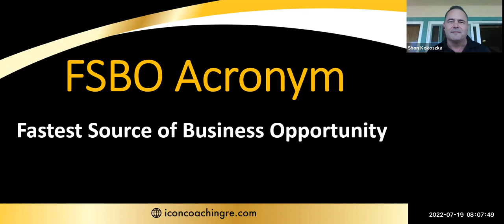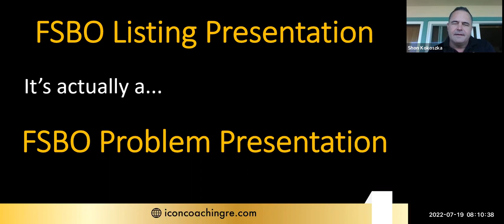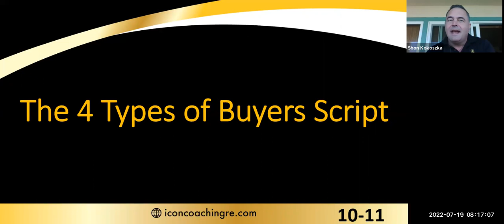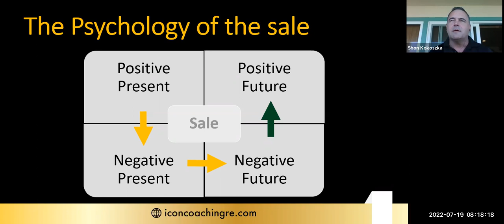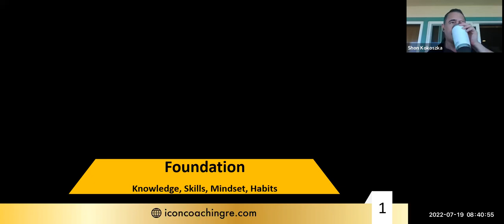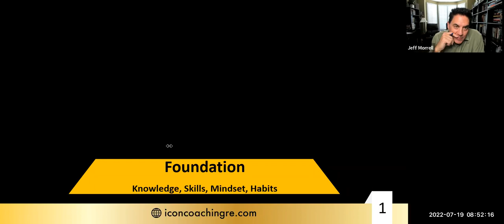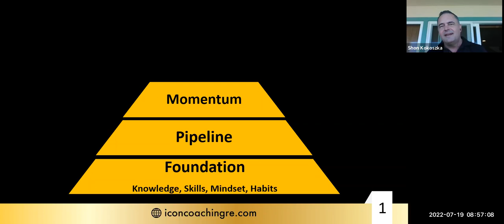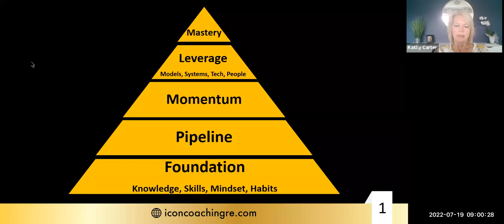Shifting With Expireds and FSBO's with Shon Kokoszka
It's been a long time since we've seen expired listings, but they're making a comeback in this shifting market. These can be GREAT leads - most of these sellers still want to sell! FSBOs have always been there, and they are going to need an agent now more than ever.
Shon Kokoszka and his team consistently closed 250 to over 400 transactions per year with over 4,000 transactions and a total closed volume of over $1 Billion. Creating and mastering systems and perfecting scripts and dialogs are just a few of the characteristics that have helped Shon become a thought leader
in the Real Estate Sales Industry. Shon developed all training curriculum associated with the Wall Street Journal and New York Times #1 business book – The ONE Thing. Shon is the CEO and founder of ICON Coaching and the mastermind behind the ICON of the Month webinar/podcast series, the Accelerated Breakthrough program, ICON Masterminds, the ICON Retreat and the SOAR Program.
FSBO - Fastest Source of Business Opportunity. Calling an expired listing - "When will you be hiring the RIGHT agent to do the job for you?" LOADED with pearls of wisdom. DON'T MISS this excellent mastermind!

:01 An introduction to Shon Kokoszka
:03 The new and coming market
:05 FSBO = Fastest Source of Business Opportunities!
:07 Not a listing presentation, it's a problem presentation
:08 The psychology of the sale
:10 The Single Greatest Advantage Script & The 4 Types of Buyers Script
:17 Practice Time v. Play Time
:18 "Pause Momentum"
:24 Expired... why they don't sell
:26 Use Price "Improvement" only
:30 Leverage for a consistent, predictable result
:33 A pyramid:  Foundation
:36 Shon's biggest "Ah Ha"
:42 Shon recommends you read the "e-Myth" by Michael Gerber
:44 The A B C's of closing
:49 W.I.I.F.M
:51 A pyramid:  Pipeline, Momentum, Leverage, Mastery
:55 A good script for calling expireds

Are you looking for MORE training, MORE leads, MORE support, and MORE collaboration with the absolue BEST agents in the industry?

Are you looking to get paid in multiple ways for what you're already doing in real estate business?